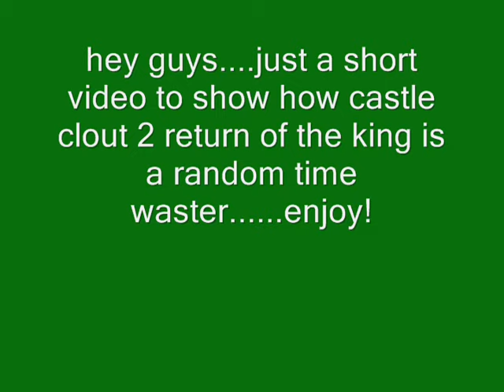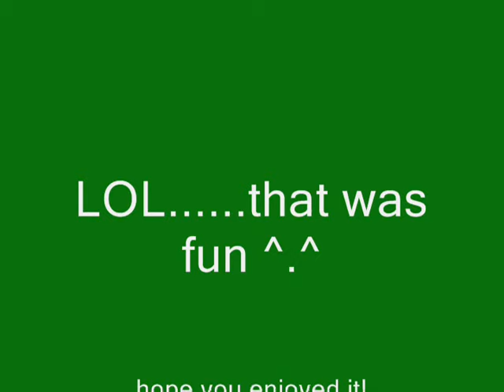castle clout 2 ownage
yeah fun time waster. and yeah i dont own castle clout blah blah blah